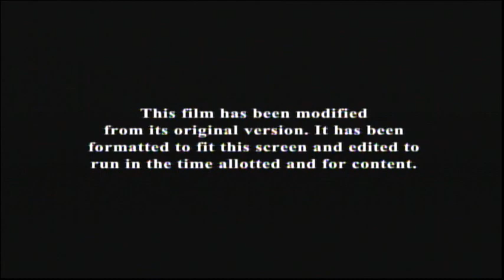Tomb Raider (2018) End Credits (Syfy 2023)